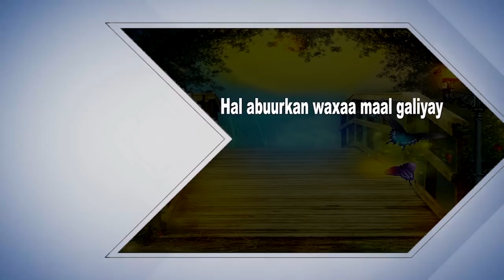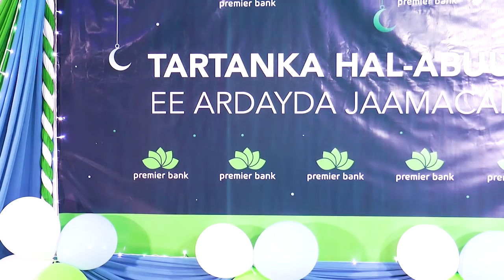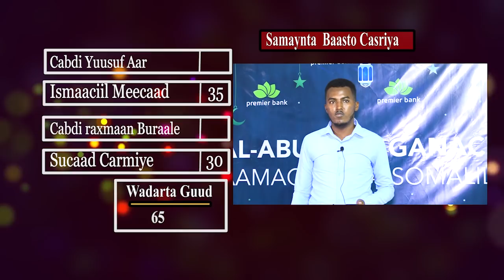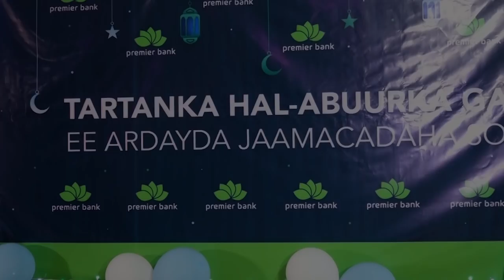Tartanka Halabuurka Ganacsiga ee jaamacadaha xalqada 15aad